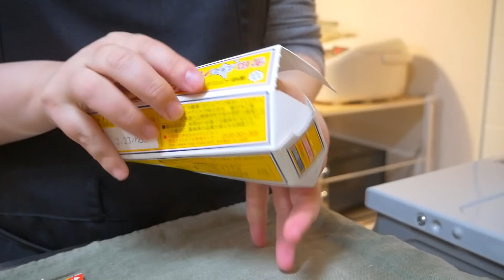ルーは必要なし⁉家にあるもので簡単クリームシチュー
我が家のクリームシチューは大体冷蔵庫に入っているもので
出来上がります。
Instagram始めました。

～気になる愛用品や欲しい物をご紹介しています～

過去の動画